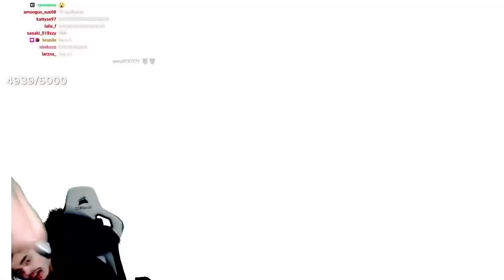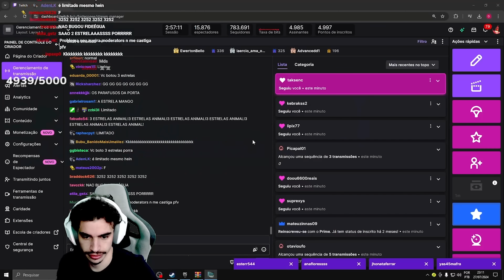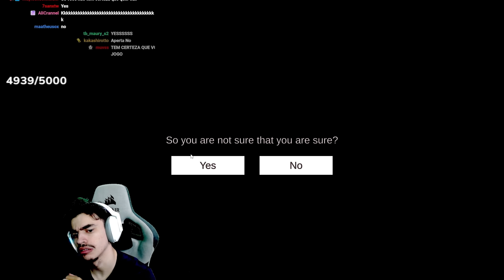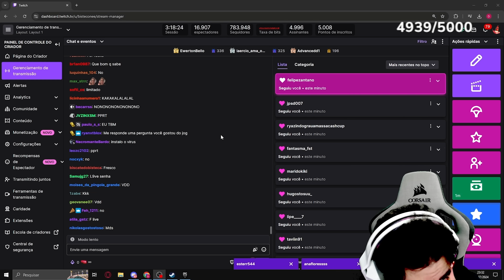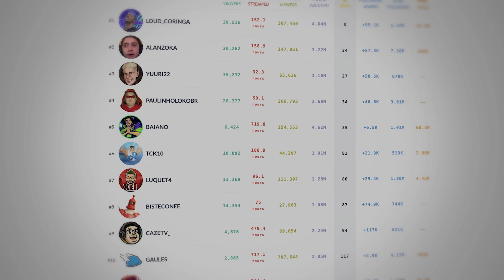bistecone jogando The True Ingredients - jogo de terror